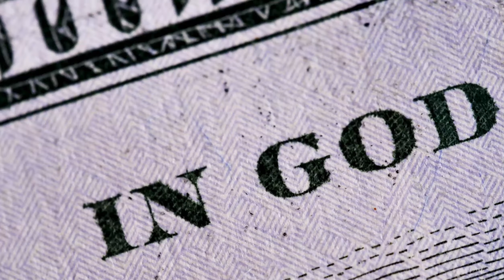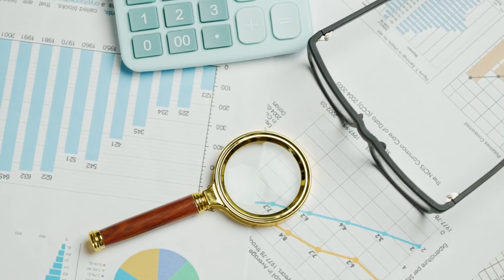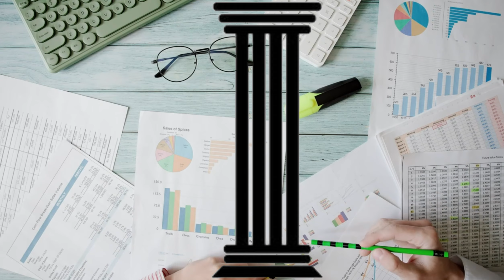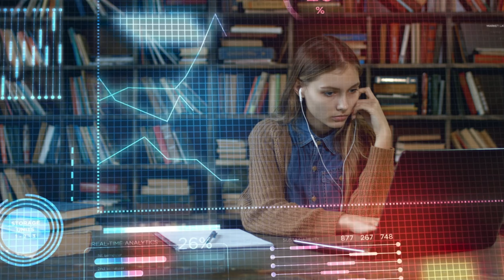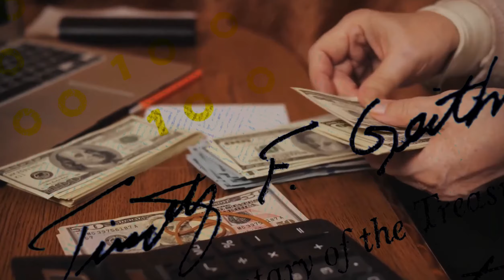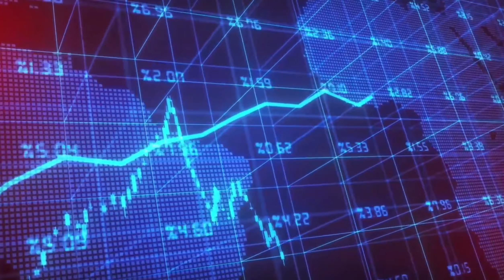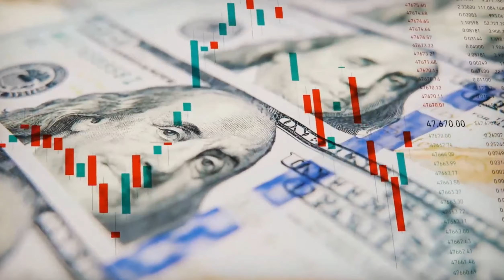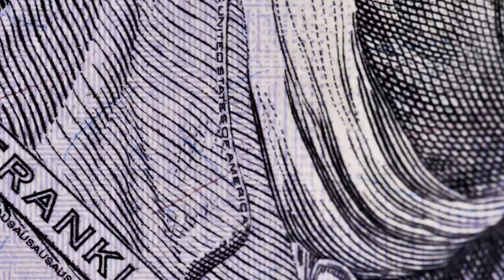Banking COLLAPSE! FDIC Takes Down Another Bank This Month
The FDIC took over yet another bank, making the number of financial institutions having problems that have never been seen before even higher. Big banks like Bank of America, Wells Fargo, Chase Bank, and US Bank had trouble handling ACH deposits, which meant that thousands of people were left waiting for their paychecks. As these problems in the banks spread, they raise an important question: is this just the start? Today, we'll talk about the factors that were missed but played a role in the banking crisis.